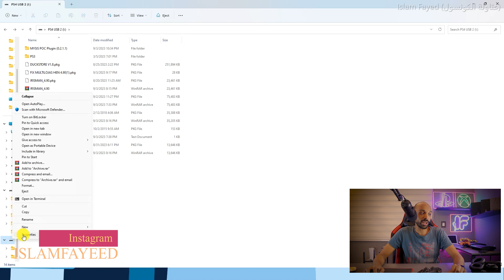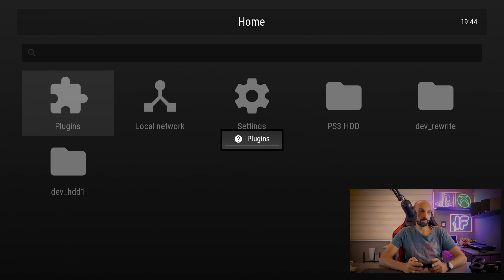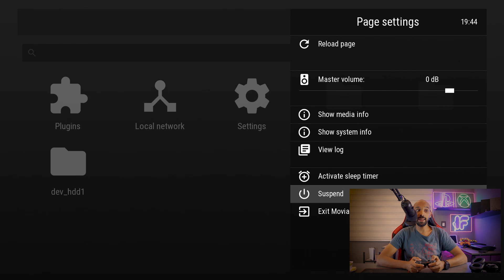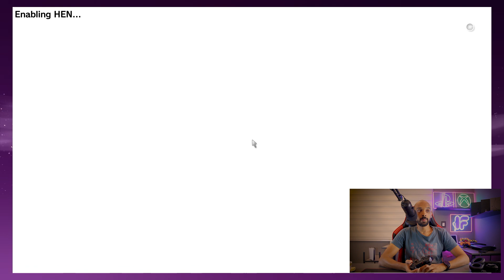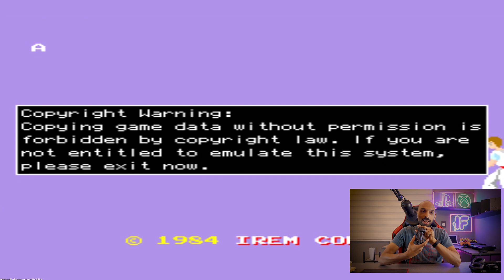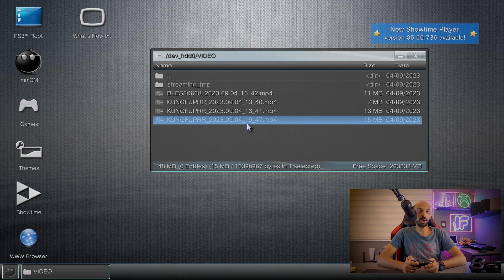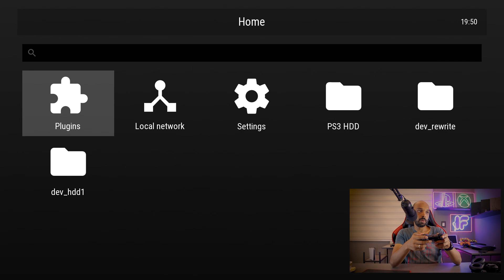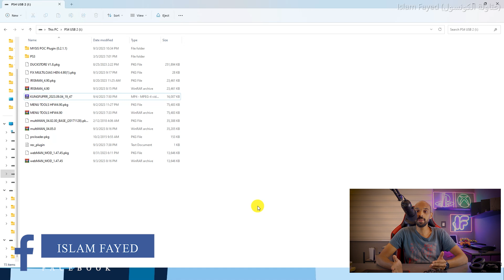تسجيل العاب PS3 !! من ال PS3